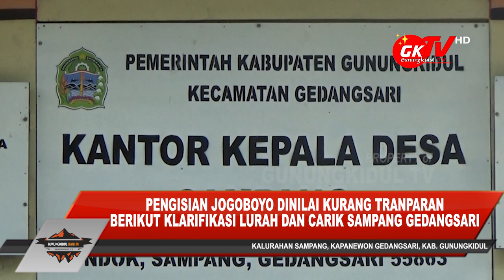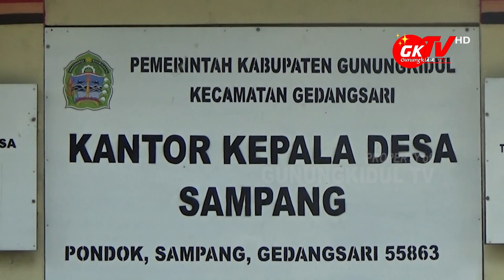KLARIFIKASI LURAH SAMPANG TENTANG PENGISIAN JOGOBOYO KALURAHAN SAMPANG GUNUNGKIDUL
Gunungkidul TV - Tentang Protesnya para peserta kandidat calon Pamong Desa Jogoboyo Kalurahan Sampang Gedangsari Kabupaten Gunungkidul, yang terjadi di Balai Kalurahan Sampang Rabu, 7 Oktober 2020 kemarin. Redaksi Gunungkidul TV mencoba menanyakan untuk mengklarifikasi tentang proses pengisian Jogoboyo Kalurahan Sampang ini.

Berikut hasil wawancara kami dengan Lurah Sampang Bapak Suharman dan Ketua Penyelenggara Pengisian Jogoboyo dari Kalurahan yang juga Carik Kalurahan Sampang Bapak Supardi.